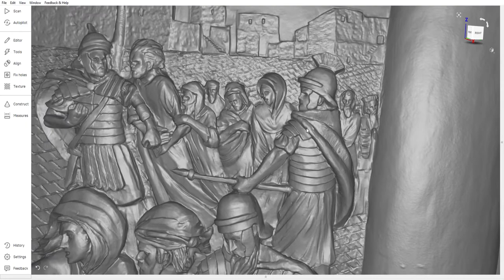3D Scan Processing of Tim Sculpture Cross Panel Stations Artec Studio 16 Professional Output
3DScanning Art Sculpture “Stations of the Cross” For Canadian Master Sculptor Timothy Schmaltz Using Objex Unlimited 3D Scanning Services - Artec3D Leo Handheld Scanner.